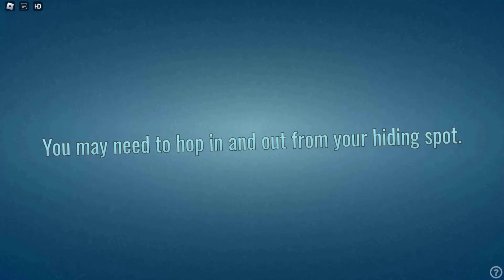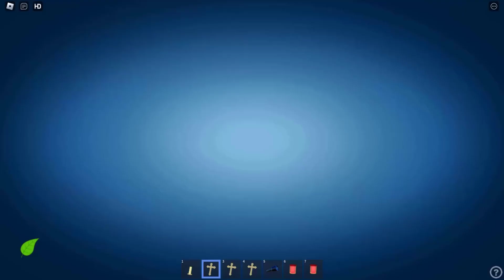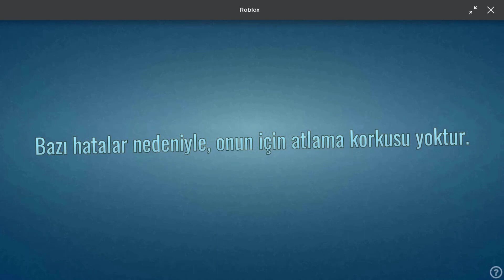Ali'yle birlikte roblox doors ama "ucuz ve kısa" - part 1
Ali'yle birlikte roblox doors oyunun fan yapımı olan ucuz ve kısayı oynuyoruz. PART 1